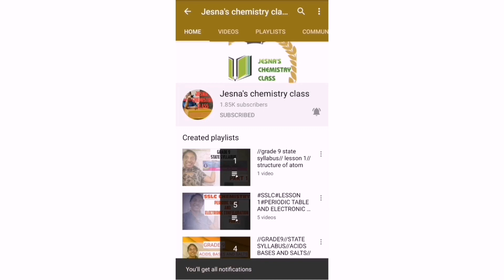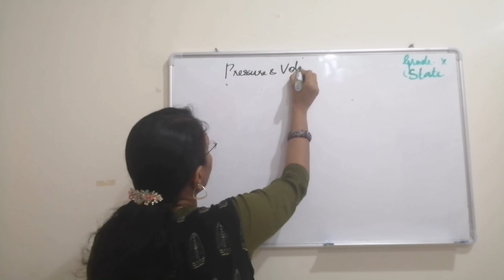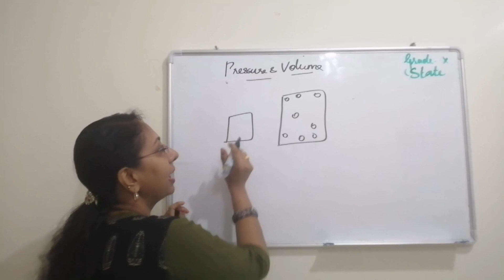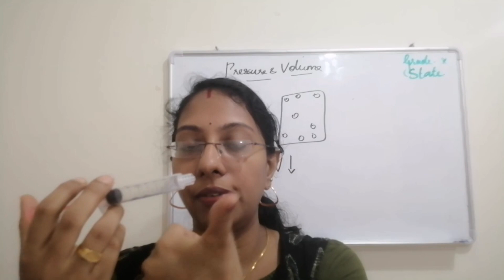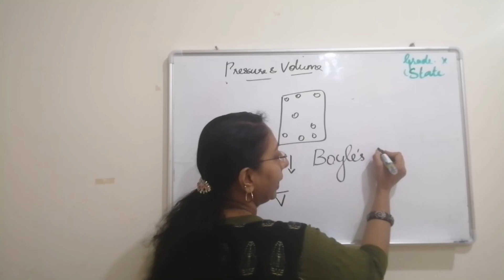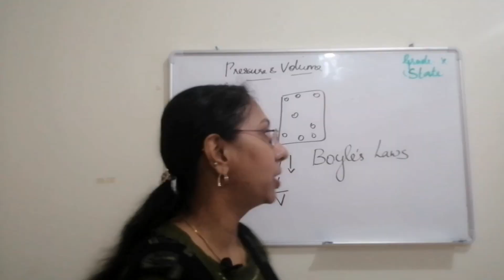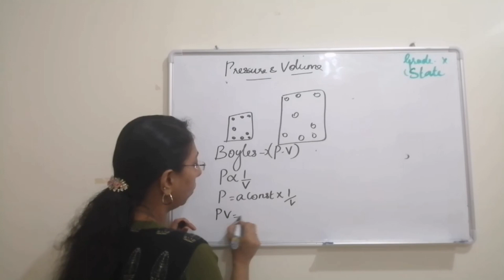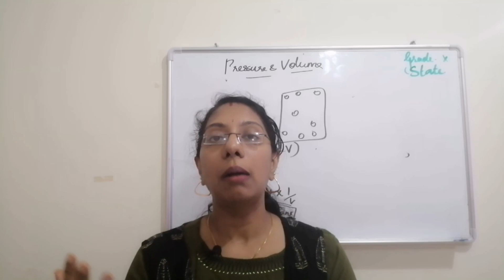SSLC CHEMISTRY#GAS LAWS AND MOLE CONCEPT#part 3#BOYLE'S LAW#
Explanation
Boyle's law